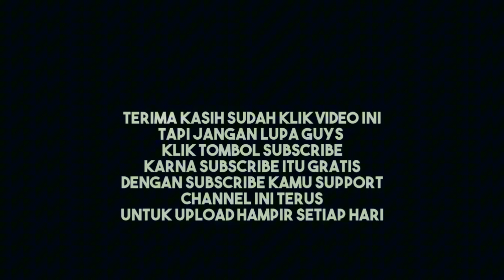NGERI !! Maarten Paes Main Satu Tim Dengan MESSI ~ Nova Ariyanto Akan Panggil Pemain Diaspora Lagi